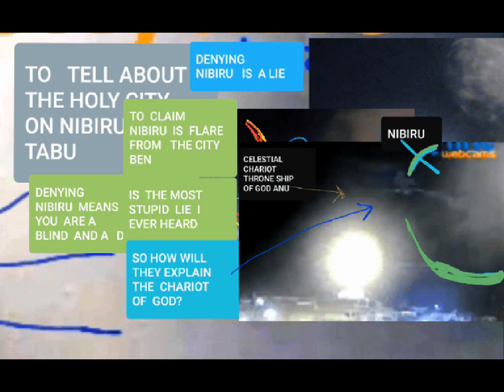THE HOLY CITY ON NIBIRU 3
𒀭 NIBIRU  DOES  NOT EXIST!
Well actually  it does  and I am showing    Kingdom  of God  Nibiru     but that is not enough   for MSM  who beleive  Earth is Flat  just like the UN  just because  Marduk flattend  Tiamat  our Mother   who was killed  to create  Humans.

Jesus said to   Marduk-Moloch-Baal  followers ..You belong to your father, the devil, and you want to carry out your father’s desires. He was a murderer from the beginning, not holding to the truth, for there is no truth in him. When he lies, he speaks his native language, for he is a liar and the father of lies. JOHN 8:44.

Denying Nibiru  is    stupid   thing to do but claiming  Nibiru  is the  flares  from  beneath   the city   lights  is the most stupid thing  I have ever heard. These   blind people   will lie  to  keep  on fooling people     so they claim  Nibiru  is the enemy , the Dragon,  the Beast,  the Serpent , the Planet  of the Reptilians   just to  keep the fear in the hearts  of the people  so they can get   excited   about   how they fool people, and they feel superior  and  above  the ones  who they fool each day  pretending  that Nibiru  is the  Devil himself that  will   destroy  everything  that is good. After  they have earned a lot of money  and became   famous  they will claim Nibiru  is Jupiter  to    be  assimilated  again in the  MSM who  works   for UN who belongs to Marduk.

I have injured  Marduk   severely  when I have filmed  Nibiru  but  did  I kill him yet  when I filmed the Throne  and the Chariot  of God Anu? I hope so but in the Holy Bible  it is Jesus Christ  himself  who will finish  him not me. Marduk is about to be killed by Jesus Christ    himself  and the UN  will not  have a  God to worship.
Times   have never been better before   regardless of   the so called  WW3 that  everyone  is threatening  Us with. WW3 is a distraction  even it is  planned  by the  UN itself   it will not   happen  if God  will not allow  it to happen.
Blessings  to all beleivers in  King Anu.

Listen  to this  Lightworker  David Vose  who is explaining the strange  times we are living   in   accordingly  with the prophecy  in the Bible   about    the end times.  Please  know  one thing   for sure...We are DEFINITELY  living in the  END.

David  vose explaining the End times we are living in

Gina  also seem to have discovered   the Holy  City on Nibiru  , another Confirmation  of my Videos  by Gina.